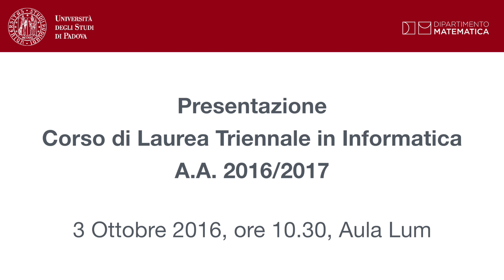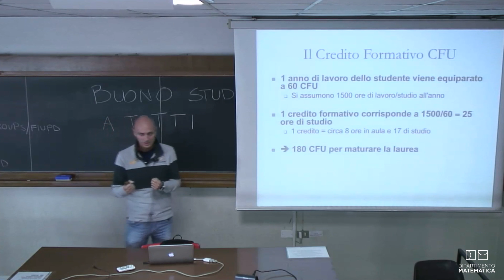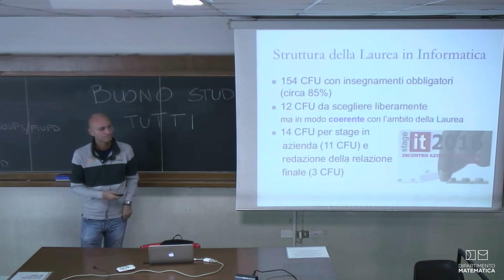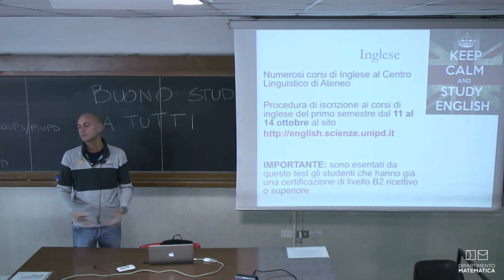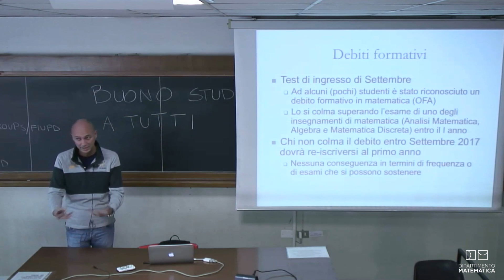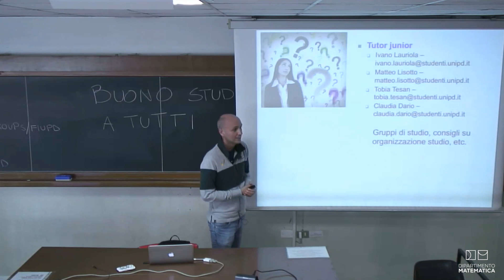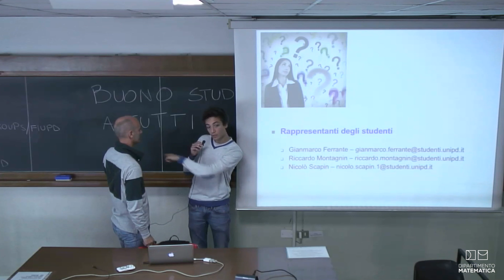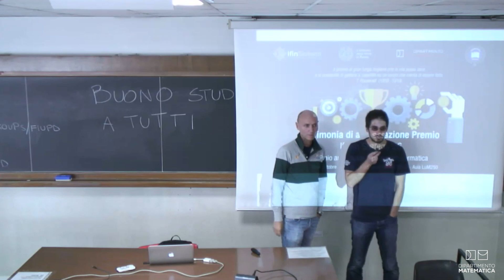Presentazione CORSO DI LAUREA TRIENNALE IN INFORMATICA 2016/2017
3 Ottobre 2016 ore 10:30, Aula Lum

Presentazione del Corso di Laurea Triennale in Informatica per l'anno 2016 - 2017

Riprese video
Alessandro Talami, Omar Trevisan

Video Editing
Omar Trevisan